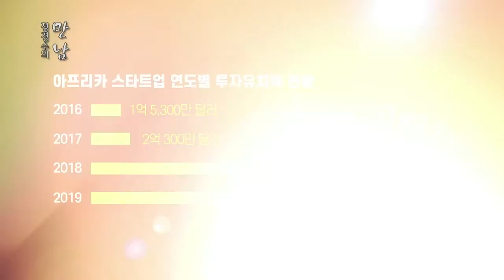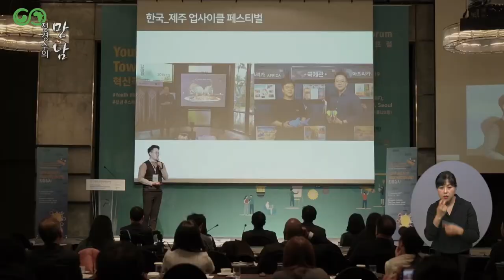[복지TV] 정경수의 만남_32회_한.아프리카재단 여운기이사장편 (2021년 10월 13일 방송)